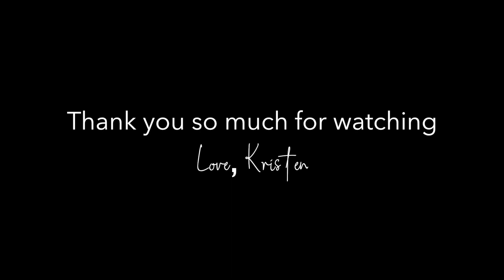The Path To Self Love | Story 28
The Path To Self Love

I have always had so much love inside of my heart but often am unsure where to put it. Worried it won't be safe anywhere. The last two years have been challenging, sometimes I question if I am still doing the right thing, am I in the right place? The world is changing quickly and I am on a mission to embrace making my reality as good as I possibly can, redesigning my blueprint. As I get older my priorities are changing and I find myself craving to be a part of something that has deeper meaning. I know I have to start with myself from the inside and become the best version of me that I can be for myself, my loved ones and my future. This mean eliminating anything unhealthy, creating boundaries that align with my goals and dreams. I am ok, but These changes are very real and have me a bit overwhelmed. This is a journey of self love.

So, like I said - I am making healthier choices. In food, environment, in my creativity, in taking better care of my body. Unfortunately the stress I have been under caused me to lose my voice last week. As a singer, there's nothing scarier. So I have had to take extra good care of myself.

I was a part a 3 day "Own Your Own Vibe" challenge. It helped me reflect and find clarity. Through meditation and breathing exercises, meeting others around the entire globe on the same mission as myself. It was hosted by Aaron Doughty and I highly recommend him, I'll leave his channel in the description below. This 3 day challenge reminded me that we are never alone but we have to start within ourselves. You must always remember to hug yourself back. It's ok to be selfish, this is my frame, not anyone else's.

Love is my favorite part of being alive. It always has been, since I was a little girl. My family, friends, loved ones and my dog Truffles are the center of my heart beat. Love is the answer. I don't make music and art for any other reason other than pure love. Love comes in so many forms for us all. The thing is, you can't truly love on any unconditional level, until you love yourself first.

It starts with being authentic and while I have been shy about sharing myself and my entire story with the world, out of fear that it might ruin opportunities for me, I am no longer afraid. I am going after my dreams. I am embracing consciousness. I am committed to staying in my own frame and energy. I will be sharing my journey with you right here and If you're looking to change your life too, I promise to share all I've learned through my videos, music, art and creativity.

So while life doesn't always make sense and we may feel lost sometimes, we must get out of our head and into our heart. Love will guide us, always. Recognize what is toxic to you and learn to walk away from it, life is too precious to live trapped in unhappiness and fear. Love yourself, that's when you find clarity and the magic starts to happen.

-Kristen "Kmac"

0:00 Irish Caribbean Eyes - Kristen McNamara
2:31 I Will Always Love You - Kristen McNamara
7:20 A New Constellation (EpidemicSound) Lama House
10:18 My Own Frame - Kristen McNamara